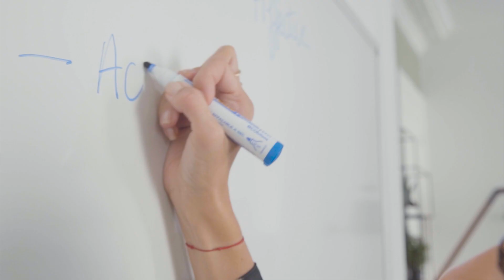Stimuler une femme au lit : Les TECHNIQUES !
Comment stimuler une femme au lit ? Quels conseils pour donner du plaisir à une femme ?
Quelles sont les astuces pour lui donner du plaisir ?

Si on veut stimuler une femme au lit, il est important de capter ces désirs, ses zones érogènes afin de savoir exactement ce qui ne la laissera pas insensible.

Pour stimuler une femme lors d'un rapport, la communication est primordiale, qu'elle soit avant pendant ou après chacune on un rôle tout particulier, c'est ce qui permettra de mieux connaître votre partenaire et ces envies sans qu'il n'y est de tabou et aucune frustration lors de l'acte.

L'un des conseils qui stimulera une femme, est le temps, savoir bien prendre son temps pour la stimuler, chercher le regard, capter ces émotions, partager vos fantasmes, il ne faut pas se dire que l'acte ne se résume qu'à la pénétration.

Je suis Aurore Menale, coach en séduction pour les hommes et conseillère en image pour développer son charisme naturel et prendre confiance en soi.

Depuis 3 ans j'aide les hommes à mieux connaitre et mieux comprendre les secrets de la psychologie féminine. En tant que conseillère en image, je vous accompagne de A à Z à faire ressortir votre personnalité et  vous aider à devenir l'homme que vous avez toujours rêvé d'être.

Que ce soit pour prendre confiance, devenir un séducteur, changer de look, sortir de la friendzone, chaque jour je vous donne, à travers mes vidéos, des nouvelles astuces.

Oubliez les conseils qui ne fonctionnent pas et qui ne donnent aucun résultats. Je vous livre les secrets des femmes, comme aucun coach ne l'a fait avant.